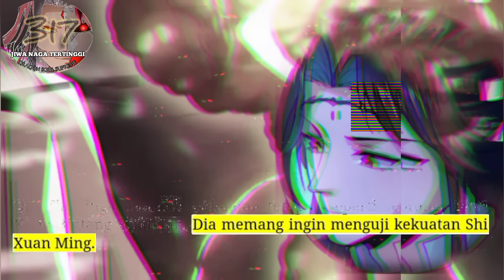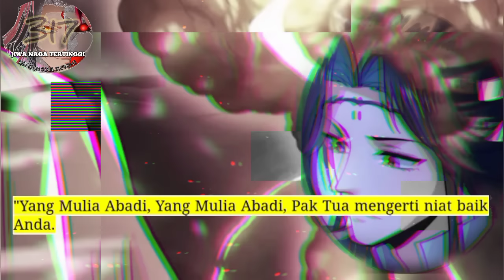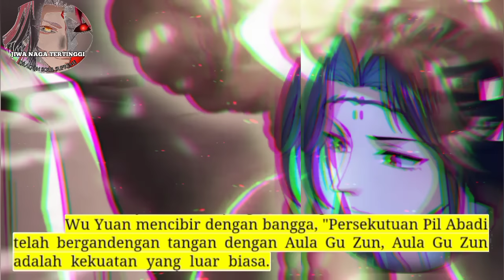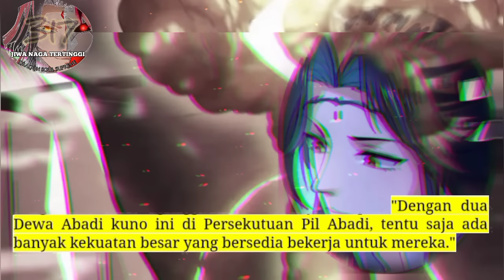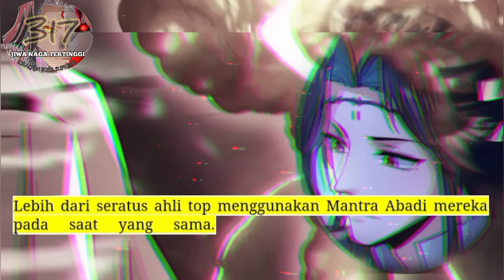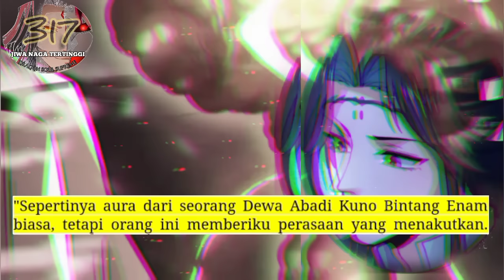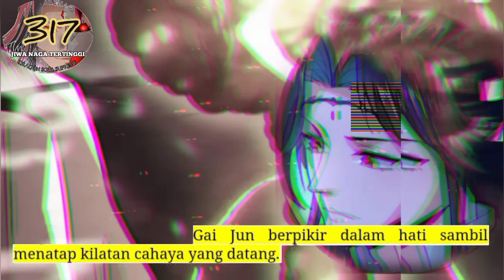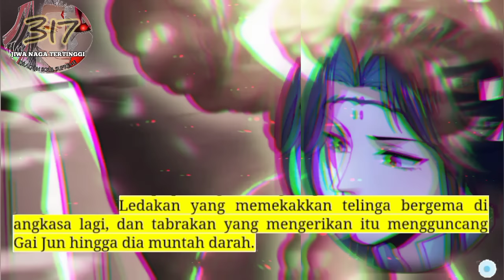Jiwa Naga Tertinggi season 317